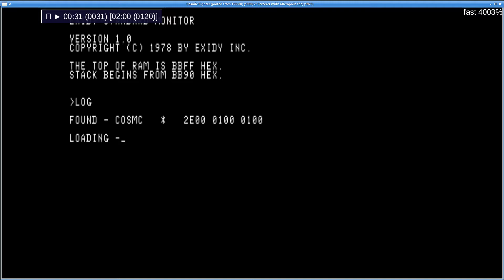MAME 230 - sorcerer_cass - New working software list additions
New working software list additions
sorcerer_cass: Cosmic Fighter (ported from TRS-80) [exidyboy]